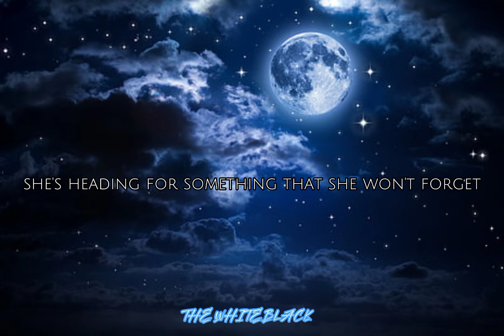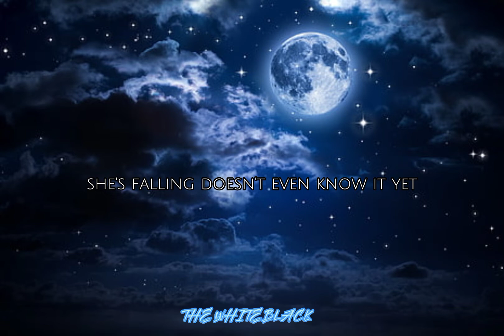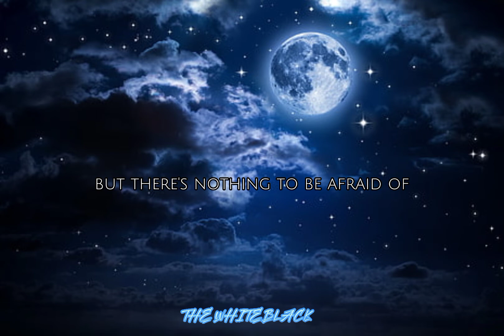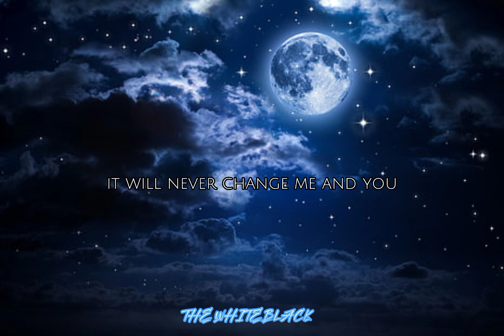Night Changes Lyrics By One Direction